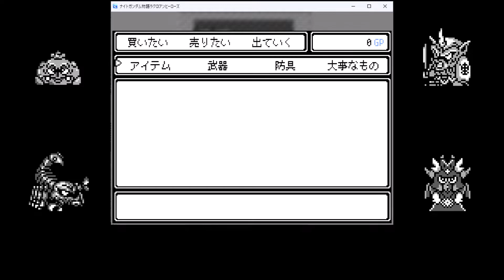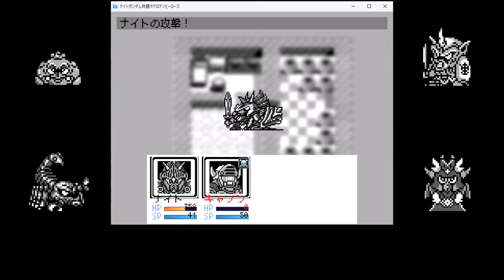【ゆっくり解説】 リメイク制作 SDガンダム ラクロアンヒーローズ 01 ／ Remake of SD GUNDAM GAIDEN Lacroan' Heroes 01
1990年に発売されたゲームボーイ用ソフト「SDガンダム外伝　ラクロアンヒーローズ」のリメイクを制作していく過程の動画です。
なぜ「移植」ではなく「リメイク」かと言うと後でグラフィックを強化したリマスター版にしようと思っているからです。

This is a video of the process of making a remake of the Game Boy Software released in 1990 "SD Gundam Gaiden Lacroan Heroes"
Why do I say a "remake" version but "port".
Because I'm trying to do remastered graphics later.

Este es un video del proceso de hacer un remake del Software de Game Boy lanzado en 1990 "SD Gundam Gaiden Lacroan Heroes"
Por qué digo una versión "remake" sino "port".
Porque estoy tratando de hacer gráficos remasterizada más adelante.